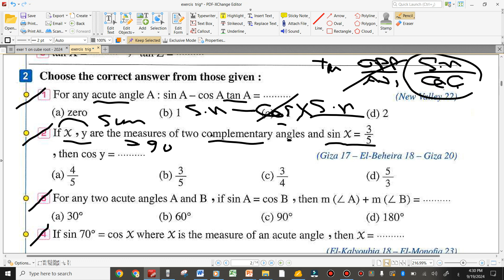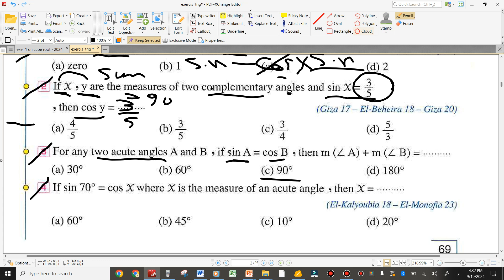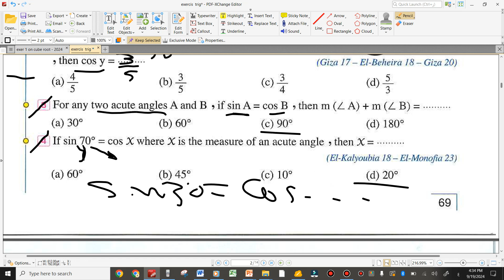prep 3 trionometric ratio exercise 1 part 2 first term 2024